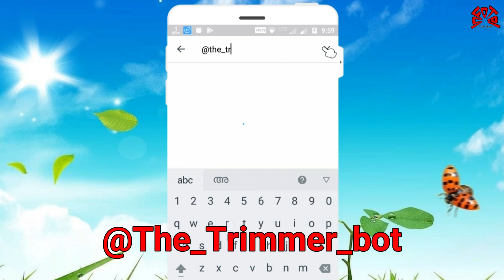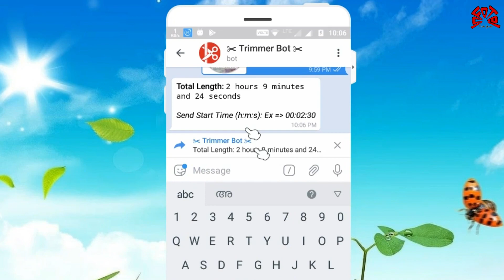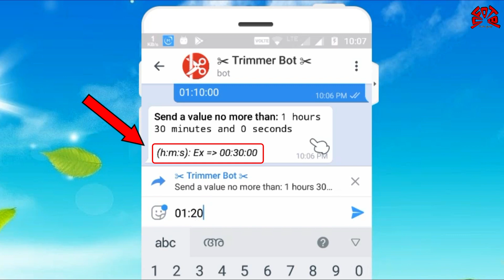How To Cut & Trim A Videos On Telegram Bot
1⃣ First send me a streamable link or telegram video

2⃣ After that send start time when bot ask for time
Ex: if you want to start from beginning send 00:00:00 (hours:minutes:seconds)

3⃣ Finally hit the crop duration you want